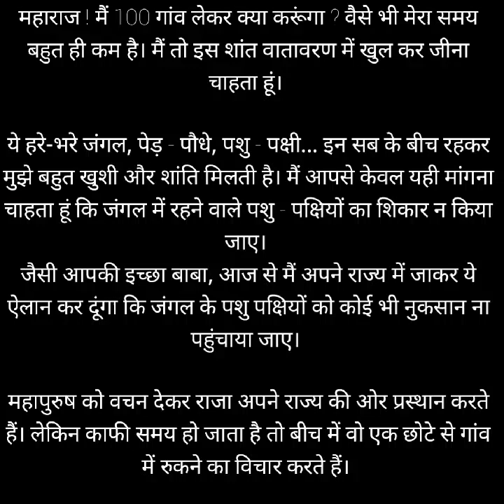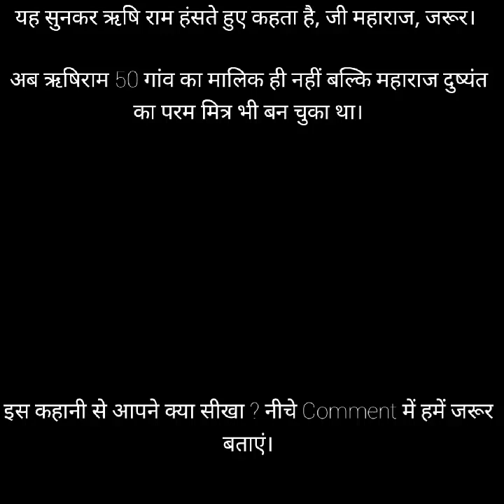राजा और जादुई पानी - Bed Time Story | Hindi Kahani | Fairy Tales Story,Hindi Kahaniyan